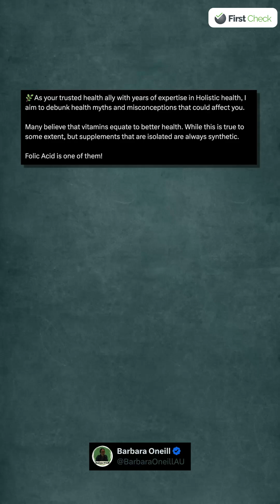Is folic acid harmful as Barbara O’Neill claims? FACT CHECK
📌Barbara O’Neill, a prominent and controversial figure in alternative medicine circles, has urged women to using folic acid supplements.

📌She claims that excessive intake may pose health risks. She also advises that nutrients should be obtained from food rather than pills.

📌However, according to medical experts, folic acid is not harmful.
Medical research confirms that folic acid, when taken as recommended, is safe and crucial for women’s health.